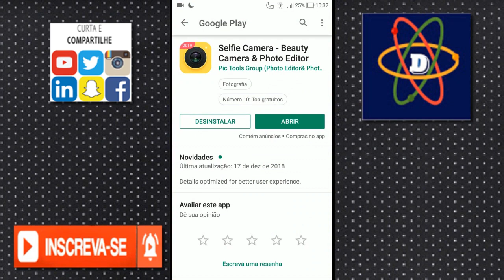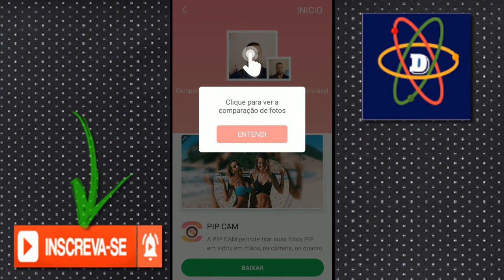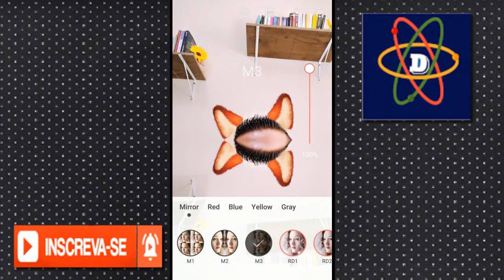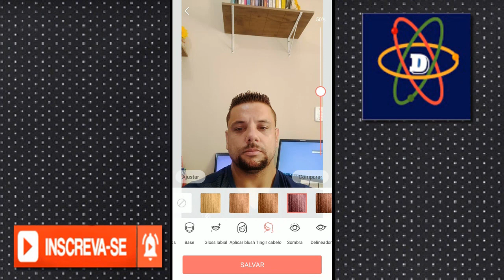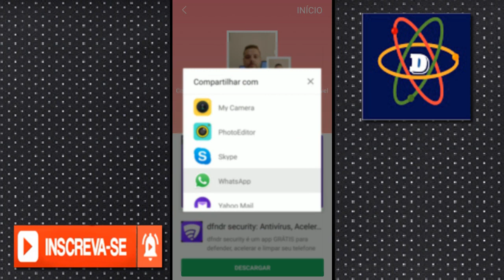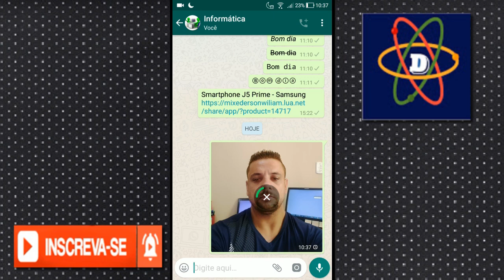Melhor App Editor de Imagens e Efeitos em Fotos Para Android [Mudar Pele,Cabelo,Olhos,Maquiagem]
Veja neste vídeo o melhor App editor de imagens e efeitos em fotos para Android. Com este aplicativo você pode mudar a cor do cabelo, mudar a cor da barba, mudar a cor dos olhos, alterar o tom da pele, tamanho dos olhos e dos cílios e muitas outras opções de maquiagens e mudanças na foto.

▶SKYPE: Ederson_Neves